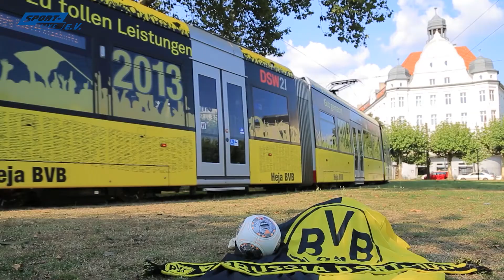Borussia Dortmund - FC Augsburg: Pk mit Edin Terzic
Dortmund, 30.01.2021: Nach dem letztlich hochverdienten 3:1-Sieg gegen den FC Augsburg spricht ein sichtlich erleichterter BVB-Cheftrainer Edin Terzic über das Spiel.